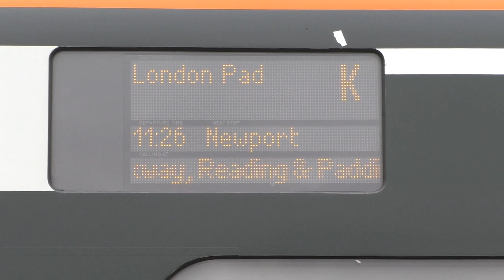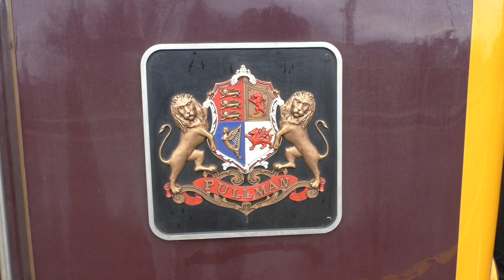Cardiff Central and Bridgend The Northern Belle, with Hitachi 800 also Hst and freight December 4th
The Northern Belle with Hitachi 800 also Hst and 66 on freight movements also 158 and 175